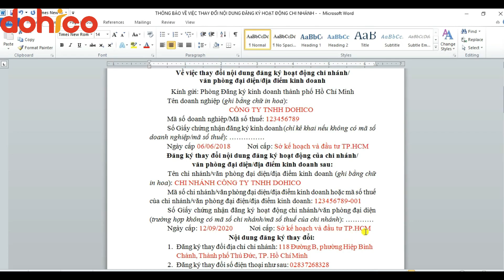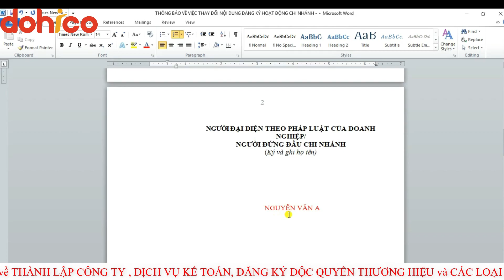Hướng dẫn hồ sơ THAY ĐỔI ĐỊA CHỈ, SỐ ĐIỆN THOẠI CHI NHÁNH của 3 loại hình công ty | Pháp Lý DOHICO.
Video hôm nay của DOHICO sẽ hướng dẫn bạn thay đổi địa chỉ, số điện thoại cho chi nhánh công ty
CÔNG TY TNHH DOHICO
🏠 Số 118 đường B (Trưng Trắc), Hiệp Bình Chánh, Thành Phố Thủ Đức, TP.HCM.
✅ Thành lập công ty có vốn đầu tư nước ngoài.
✅ Đăng ký độc quyền thương hiệu.
✅ Dịch vụ kế toán.
✅ Giấy phép an ninh trật tự
✅ Giấy phép PCCC
✅ Các dịch vụ khác như: Thay đổi giấy phép kinh doanh, Soạn hợp đồng, Thiết kế Logo, Thiết kế Website, Chữ ký số, Hoá đơn điện tử, Đại lý tên miền, Đại lý hosting .
✅ Đào tạo kế toán thực tế…
✅ Dịch vụ văn phòng ảo…